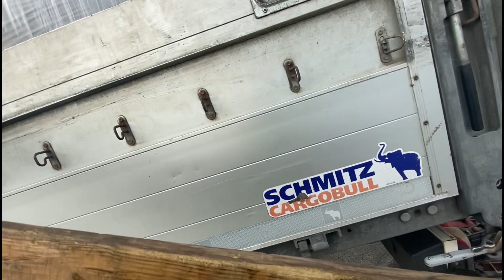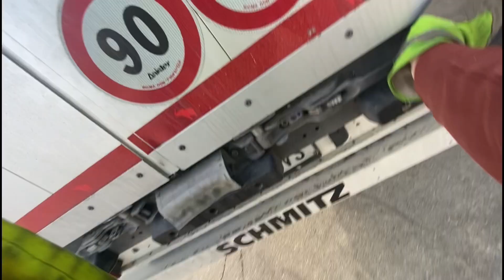Idemo na utovar celuloze za Englesku part 2 😎💪🏴󠁧󠁢󠁥󠁮󠁧󠁿